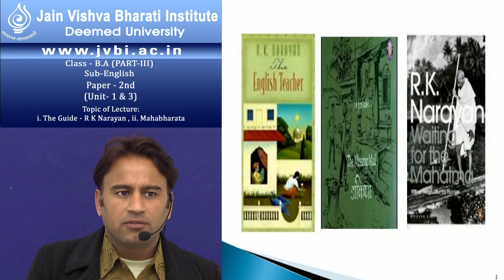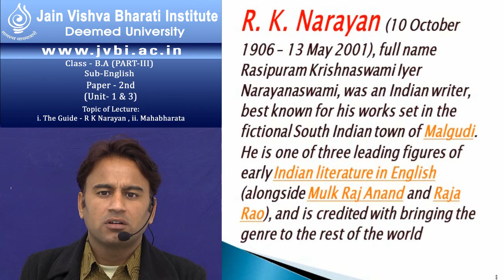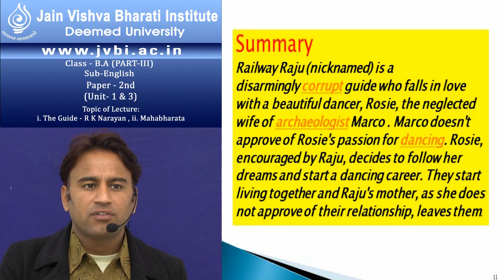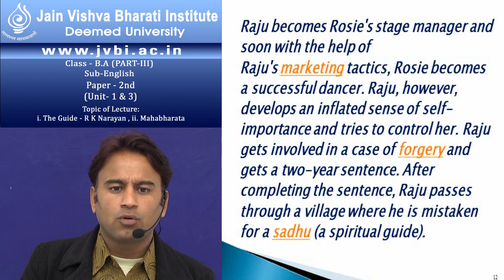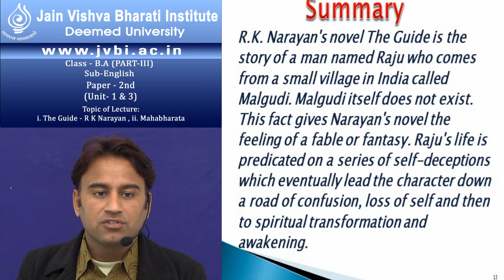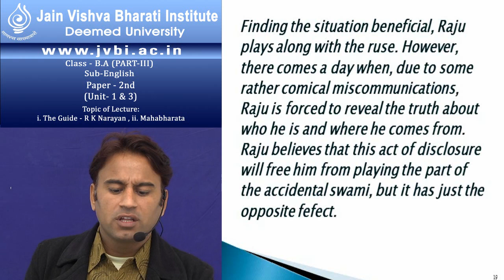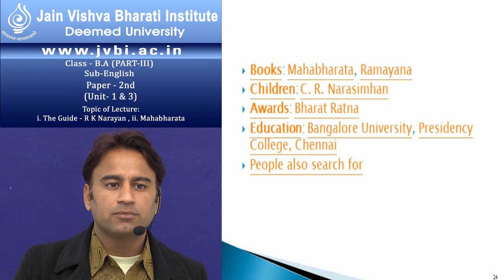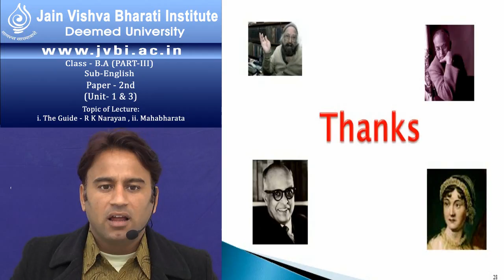B A Third Year English Literature Paper 2, Unit 1&3